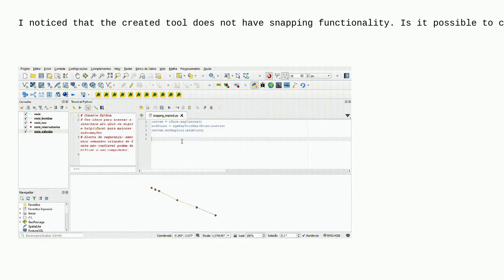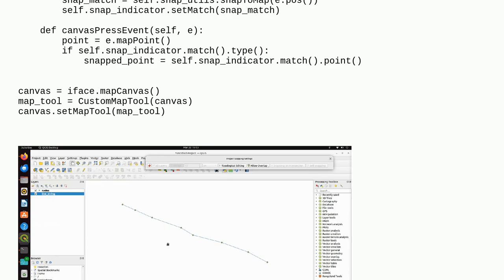Gis: How to create a map tool with QgsMapToolEmitPoint that has snapping functionality?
How to create a map tool with QgsMapToolEmitPoint that has snapping functionality?

A special thanks goes out to the community

  maptools pyqgis qgsmapcanvas snapping